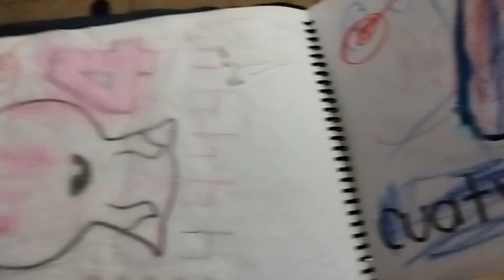MI RUTINA de LAVADO de ROPA🧼 / DANIELA PAULIN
MI RUTINA DE LAVADO DE ROPA CON POCOS PRODUCTOS.

rutina de lavado de roparutina de lavado de ropa con productos economicosrutina de lavado de ropa con hijosrutina de lavado de ropa con bebéscomo lavar la ropacomo lavar la ropa blancacomo separar la ropa para lavarlami rutina de lavado mama de tresmi rutina de lavado de jeansmi rutina de lavado de ropa blancami rutina de lavado de ropa de color